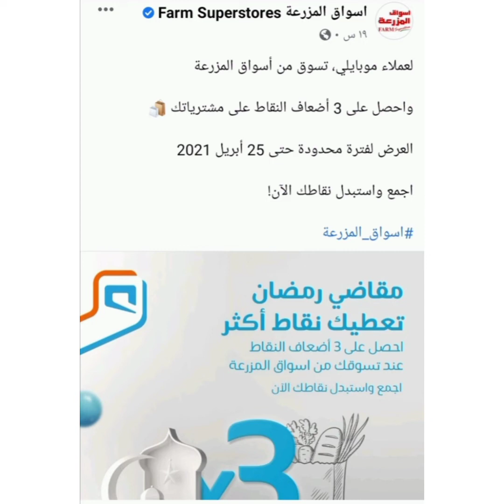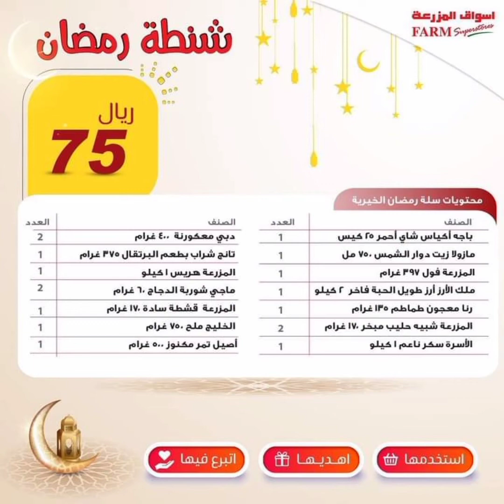عروض أسواق المزرعة الاثنين عرض نصف السعر بكل فروع المملكة عروض روعه اليوم الاثنين 20 ابريل فقط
نصف السعر
اسماك المزرعة
لحم بتلو
قصر​_الاواني​​​​​​
​عروض_هايبر​بندة​​​​​​
ورق​​​​​​العنب
اسواق​​​​​​ التميمى
اسواق​​​​​​ المزرعه
عالم​​​​​​ الاسعار